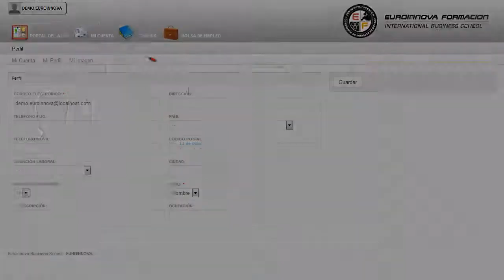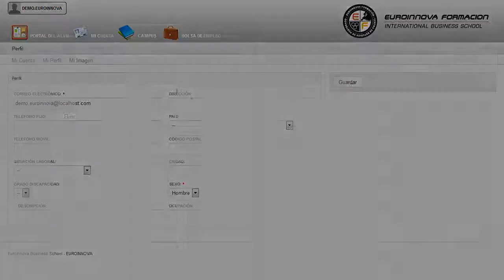Mf0930_2 Maquetacion Y Compaginacion De Productos Graficos A Distancia - Cursos Online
MF0930_2 Maquetación y Compaginación de Productos Gráficos
 Aprovecha para aprender todo lo relacionado con: su curso, mejorando tus habilidades sobre su curso. La presente formación se ajusta al itinerario formativo del Módulo Formativo MF0930_2 Maquetación y compaginación de productos gráficos. Este CURSO A DISTANCIA te prepara para desarrollarte profesionalmente en: su curso, aprendiendo todo lo necesario sobre su curso. MF0930_2 Maquetación y Compaginación de Productos Gráficos está dirigido a todas aquellas personas interesadas en las artes gráficas, concretamente en la maquetación y compaginación de productos gráficos, ya sea por motivos profesionales o por interés personal. Desarrolla su actividad profesional en la industria gráfica, en el área de preimpresión. Aprenda de forma fácil todos los secretos de: su curso. MF0930_2 Maquetación y Compaginación de Productos Gráficos tiene como objetivos: - interpretar órdenes de producción y maquetas utilizadas en la maquetación y/o compaginación. Desarrolla tus habilidades con el CURSO A DISTANCIA de MF0930_2 Maquetación y Compaginación de Productos Gráficos, permitiéndole formarse para operar con los equipos y aplicaciones informáticas en los procesos maquetación y compaginación. Entre el material entregado en este CURSO A DISTANCIA se adjunta un documento llamado Guía del Alumno dónde aparece un horario de tutorías telefónicas y una dirección de e-mail donde podrá enviar sus consultas, dudas y ejercicios.